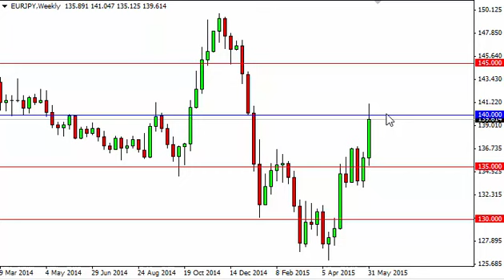EUR/JPY Forecast for the week of June 8 2015, Technical Analysis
- June 8 2015 currency weekly technical analysis for the EUR/JPY pair.Find more information about Forex News Forex Technical Analysis Forex Fundamental Analysis and Forex Brokers on FX Empire